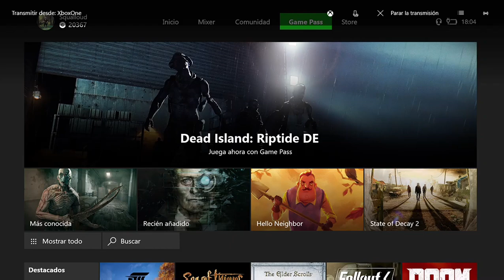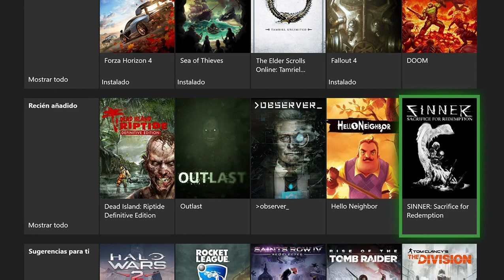XBOX GAME PASS. Añadidos de Halloween 2018.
En este nuevo vídeo podéis ver los cinco juegos que se han sumado al Game Pass con motivo de Halloween.